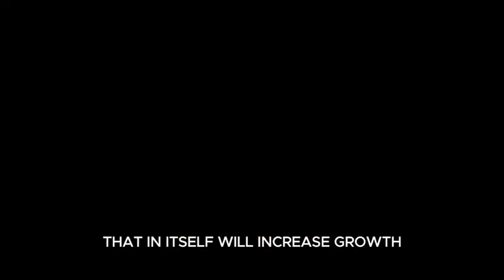Jamaica's 5-Year Plan: Boosting Business and Citizen Access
What makes a good society?

A good society is made up of orderly citizens and a public sector system that delivers.

In the next 5 years, we will increase our focus on improving the ease of doing business in Jamaica, whether for ordinary citizens, businesses, or Jamaicans living overseas.

We want to make government services more accessible to all and significantly improve the quality and efficiency of service delivery.